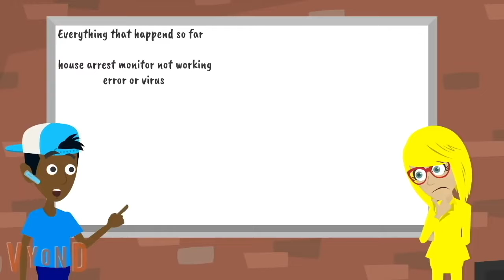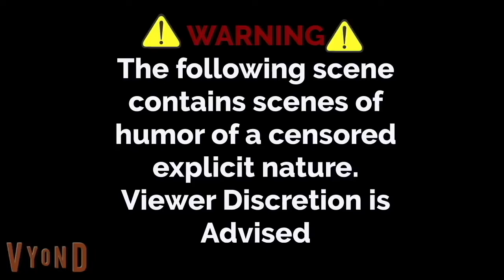Andrew Orozco 3: Summer's Here - Part #6 | andreworozco vyond | Worldverse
There is a peaceful global master universe called Worldverse, created by God and filled with everything, turning your exploration into a challenge to travel around the world.

Since its deploy 71 years ago on March 23, 1951, Worldverse created its own film crew in every corner of the Winnie the Pooh colony with Disney and Paramount's magic and mountains, and other brands followed, including EverNew Studios, Ramon The live-action team of Film, Soyuzmultfilm, Nickelodeon, Fox and Columbia Pictures.

Worldverse brought together its 1951-founded universe with a media conglomerate called Backyardigans Entertainment Corporation, whose subsidiaries are Catalonia Entertainment, Moscow-based Wizart Animation and its 10%-50% joint venture Pretty Cure Enterprises. Worldverse takes you to get things going and nothing seems to be great for you.

有一個和平的全球主宇宙，叫做世界宇宙，由上帝創造，充滿了一切，把你的探索變成了環遊世界的挑戰。

自71年前的1951年3月23日部署以來，世界宇宙在小熊維尼殖民地的每個角落都建立了自己的電影團隊，迪士尼和派拉蒙的魔力和山脈，其他品牌也緊隨其後，包括EverNew Studios，Ramon電影真人團隊，聯盟電影公司，尼克羅迪恩，福克斯和哥倫比亞電影公司。

世界宇宙將其1951年成立的宇宙與一個名為Backyardigans娛樂公司的媒體集團聚集在一起，其子公司是加泰羅尼亞娛樂公司，總部位於莫斯科的Wizart動畫公司及其10%-50%的合資企業Fility Cure Enterprise。《世界宇宙》帶你去讓事情順利進行，似乎沒有什麼對你來說是件好事。

Bienvenue dans Mondevers, l'univers des origines basé à Shanghai qui exclut tout ce qui coûte cher et tout le monde.

Mondevers comprend Backyardigans Entertainment Corporation, un conglomérat médiatique fondé en 1951 dont les marques incluent Disney, Paramount, Nickelodeon, Idea Factory, Compile Heart, Wizart Animation, EverNew Studios, Ramon Film, Soyuzmultfilm et Catalonia Entertainment, même si c'est 10% -50% de la franchise Pretty Cure par l'intermédiaire de Pretty Cure Enterprises.

Le Mondevers a également sa barre principale, qui est entièrement la série Pretty Cure, et il a la deuxième plus grande barre du film The Snow Queen de Wizart Animation. Mondevers vous emmène à travers le monde et commence tout ce que la rumeur dit être.

Nos principales autres expériences extérieures incluent Shanghai Disneyland, KSB Shanghai Pump Co., Ltd., Whataburger, Pepsi et bien d'autres Mondevers est un moment pour élever le monde créé par Dieu, vous emmenant à travers le monde.

Willkommen bei Weltweit, dem in Shanghai ansässigen Ursprungsuniversum, das all das teure Zeug und jeden ausschließt.

Weltweit umfasst Backyardigans Entertainment Corporation, ein 1951 gegründetes Medienkonglomerat, zu dessen Marken Disney, Paramount, Nickelodeon, Idea Factory, Compile Heart, Wizart Animation, EverNew Studios, Ramon Film, Soyuzmultfilm und Catalonia Entertainment gehören, obwohl es 10%-50% sind des Pretty Cure-Franchise durch Pretty Cure Enterprises.

Das Weltweit hat auch seinen Hauptsteuerstand, der vollständig aus der Pretty Cure-Serie stammt, sowie den zweitgrößten Steuerstand des Films The Snow Queen von Wizart Animation. Worldverse führt Sie um die ganze Welt und startet alles, was es Gerüchten zufolge sein soll.

Zu unseren wichtigsten anderen externen Erlebnissen gehören Shanghai Disneyland, KSB Shanghai Pump Co., Ltd., Whataburger, Pepsi und viele mehr. Weltweit ist eine Zeit, um Gottes geschaffene Welt zu erheben und Sie um die ganze Welt zu führen.

Benvenuto in Worldverse, l'universo delle origini con sede a Shanghai che esclude tutte le cose costose e tutti.

Worldverse include Backyardigans Entertainment Corporation, un conglomerato mediatico fondato nel 1951 i cui marchi includono Disney, Paramount, Nickelodeon, Idea Factory, Compile Heart, Wizart Animation, EverNew Studios, Ramon Film, Soyuzmultfilm e Catalonia Entertainment, anche se è 10% -50% del franchise Pretty Cure attraverso Pretty Cure Enterprises.

Il Worldverse ha anche il suo timone principale, che è interamente la serie Pretty Cure, inoltre ha il secondo timone più grande del film La regina delle nevi di Wizart Animation. Worldverse ti porta in giro per il mondo e inizia tutto ciò che si dice sia.

Le nostre altre principali esperienze esterne includono Shanghai Disneyland, KSB Shanghai Pump Co., Ltd., Whataburger, Pepsi e molte altre Worldverse è un momento per elevare il mondo creato da Dio, portandoti in giro per il mondo.

ワールドバース へようこそ。これは、すべての高価なものとすべての人を排除する、上海を拠点とするオリジンの宇宙です。

ワールドバースには、ディズニー、パラマウント、ニコロデオン、アイデア ファクトリー、コンパイル ハート、ウィザート アニメーション、エバーニュー スタジオズ、ラモン フィルム、ソユーズムルトフィルム、カタロニア エンターテイメントを含む 1951 年に設立されたメディア コングロマリットであるバックヤードディガンズ エンターテイメント コーポレーションが含まれますが、10% ～ 50% です。 プリキュアエンタープライズを通じてプリキュアフランチャイズの。

ワールドバースには、完全にプリキュア シリーズであるメイン ヘルムもあり、さらに、Wizart Animation による The Snow Queen 映画の 2 番目に大きいヘルムもあります。 ワールドバースはあなたを世界中に連れて行き、噂されているすべてのことを始めます。

上海ディズニーランド、KSB Shanghai Pump Co., Ltd.、Whataburger、Pepsi など、他にも多くの主要な外部の経験があります。